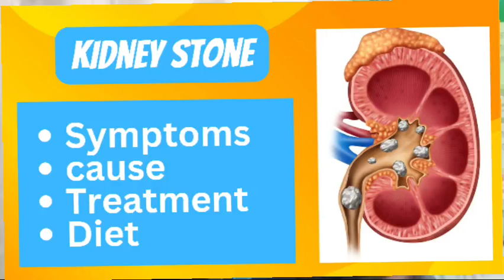kidney stone 360 degree